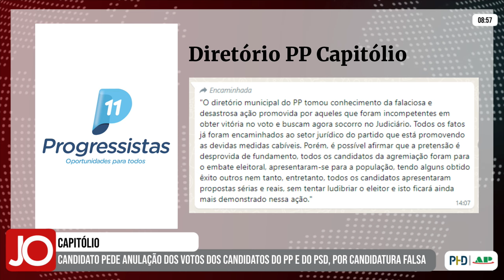CAPITÓLIO: CANDIDATO SIDNEY DOS SANTOS PEDE ANULAÇÃO DOS VOTOS DO PSD E DO PP, POR CANDIDATURA FALSA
| REGIÃO |

O capitolino Sidney Vicente dos Santos, que foi candidato a vereador pelo Republicanos e não foi eleito, entrou com uma ação de investigação judicial eleitoral contra os candidatos a vereador que concorreram pelo PP – Partido Progressista e pelo PSD – Partido Social Democrático, de Capitólio. Veja todos os detalhes da petição: